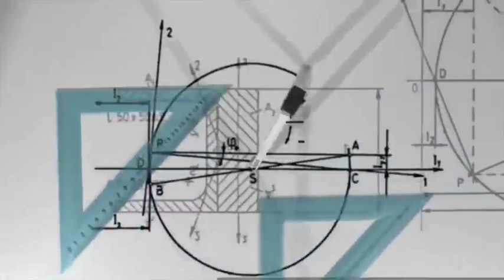പരീക്ഷയിൽ_വമ്പൻ_മാറ്റം_പ്രഖ്യാപിച്ചു_അറിയാതെ_പോയാൽ_നഷ്ടം school_exam_latest_news_today_malayalam